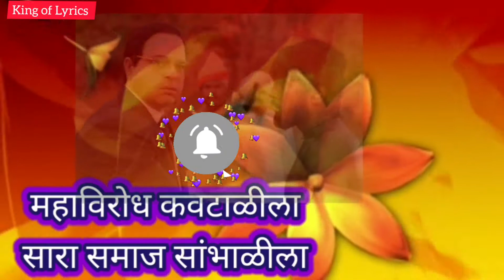भीमगीत | बाबासाहेब आंबेडकर, नाव हे गाजतंय हो जगभर | Babasaheb Ambedkar Naav He Gajtay Ho Jagbhar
बाबासाहेब आंबेडकर, नाव हे गाजतंय हो जगभर |Babasaheb Ambedkar Naav He Gajtay Ho Jagbhar |kingoflyrics

हे खरंच आहे खरं
की भीमराव रामजी आंबेडकर
बाबासाहेब आंबेडकर, नाव हे गाजतंय हो जगभर

महाविरोध कवटाळीला
सारा समाज सांभाळीला
कोटीकोटीचा उद्धार केला हो
शिरी बांधीला मानाचा शेला
अंधरूढीला गुलामगिरीला लावलिया कातर

जातीभेदाच्या तोडिल्या तोफा
मार्ग सत्याचा दाविला सोपा
आम्हा बांधून ठेवलाय खोपा हो
बौद्ध धर्माचा टांगलाय सोफा
जाणून महती सुखानं जगती
दलितांची लेकरं

भारताला जी होती हवी
अशी लिहिली घटना नवी
नवज्ञानाचा होता रवी हो
काय वर्णावी ही थोरवी
जोवर धरती हरेंद्रा कीर्ती राहील अजरामर

शब्दरचना: हरेंद्र जाधव

You will get all kind of music ,Movie Review, WhatsApp status, ringtone, Songs, Dj Remix and much more.
Keep Loving and Keep Watching. King of Lyrics

King of Lyrics...

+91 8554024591